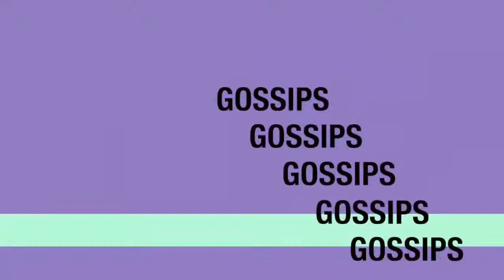Anne Curtis Post A Comments On AlDub Fever